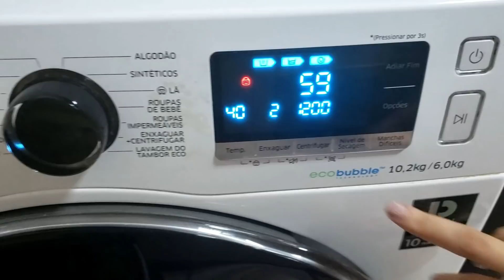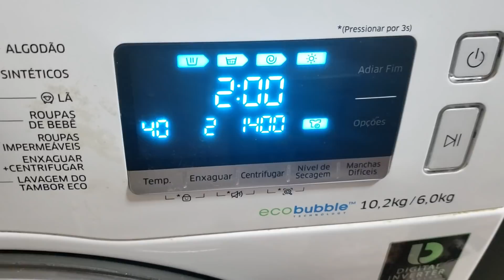Definitivamente NÃO EXISTE NADA MELHOR!! NÃO ACREDITO QUE SOFRI A VIDA TODA SEM SABER DISSO!!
Receba as notificações de vídeos novos, faça isso:
1-Se você não estiver inscrito, clique no botão "Inscrever-se".
2- Clique no ícone de sino.
3- Selecione Todas as notificações na caixa de diálogo exibida.
4- Clique em Salvar.